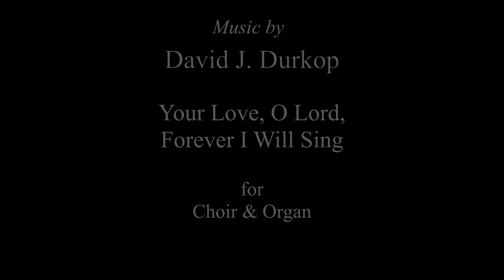Your Love, O Lord, Forever I Will Sing by David J. Durkop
The Raleigh Convocation Choir under the direction of Russell McKinney, Director of Music,  performs a piece by David J. Durkop, composer (and member of the RCC bass section when not getting married!)  with Dr. David Arcus, organist accompanying. The piece is dedicated to Lyn Francisco (another RCC member who would be singing except she was the bride!). Thanks to David and Lyn for allowing us to use the wonderful video from their wedding!